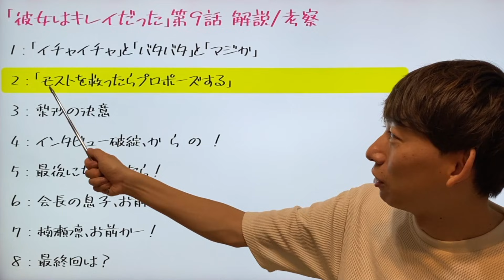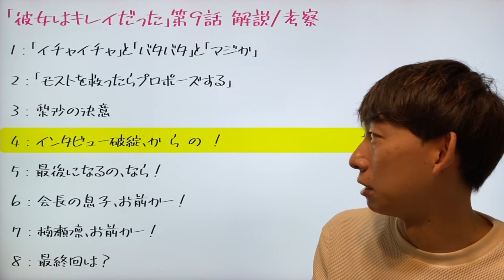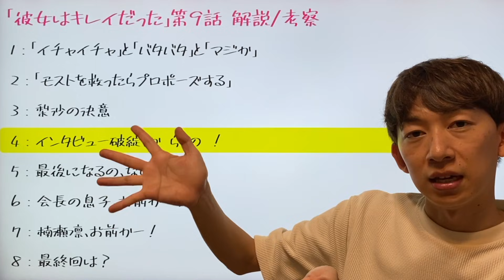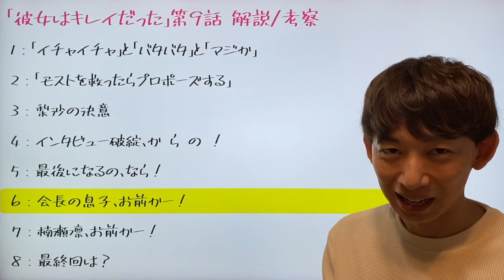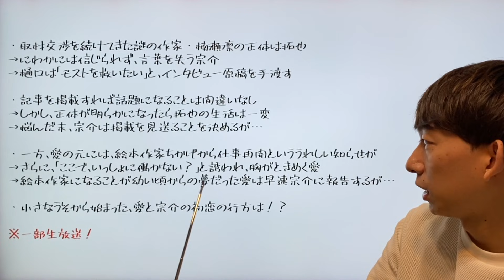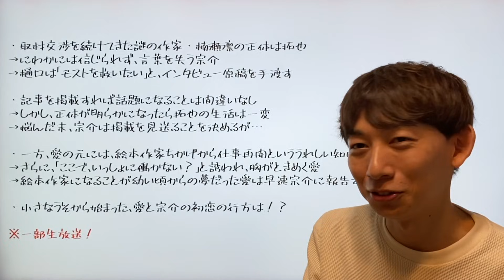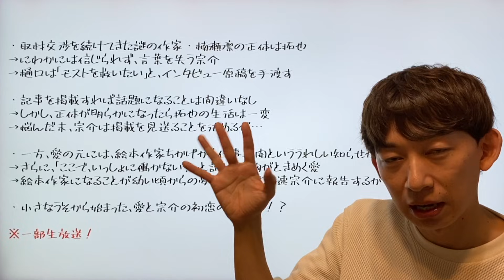‹彼女はキレイだった›第9話 解説/考察：イケメンだから許される「プロポーズ予告」！！！！！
◆動画の構成
0:00〜 スタート

0:23〜 １：「イチャイチャ」と「バタバタ」と「マジか」

3:11〜 ２：「モストを救ったらプロポーズする」

5:36〜 ３：梨沙の決意

8:53〜 ４：インタビュー破綻、か ら の ！

11:17〜 ５：最後になるの、なら！

13:45〜 ６：会長の息子、お前かー！

14:04〜 ７：楠瀬凛、お前かー！

18:53〜 ８：最終回は？